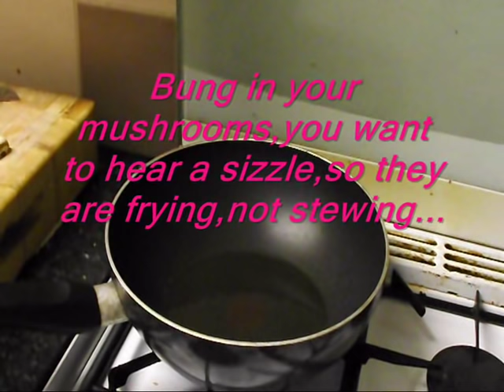How to clean,fillet,and then cook,fresh rainbow trout.TROUT.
Please click on the link to take you to the updated version of this video,filmed in HD,and with commentary.This is a video showing how to gut a trout, remove the fillets,then pan fry them,and serve them with some, sauteed/fried ,chilli mushrooms,two good things,simply prepared, and simply cooked,enjoy..